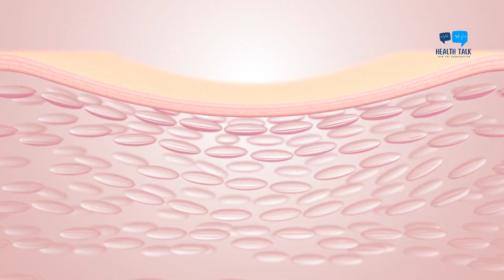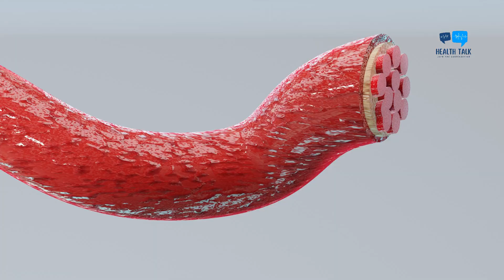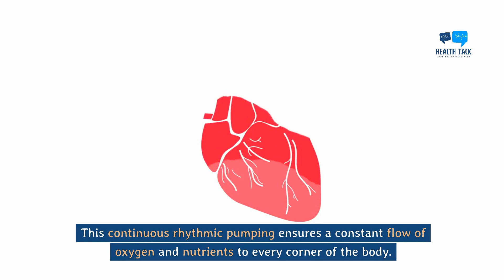10 Mind-Blowing Facts Revealing Our Human Marvel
"Unlock the awe-inspiring wonders within your very own body! Dive into the top 10 amazing facts that reveal the sheer marvel of the human body, from the intricate dance of trillions of cells to the superhuman strength of your bones. Prepare to be amazed at the breath taking capabilities that make you  living wonder of nature!

This video is for educational and entertainment purposes only. There is no guarantee that you will achieve any specific health outcomes using the methods and ideas discussed in this video. The content in this video does not constitute medical advice, and your ability to attain the results discussed is solely dependent on your own health practices, knowledge, and experiences. While every effort has been made to ensure the accuracy of the content in this video, I do not represent the healthcare products, services, or practices mentioned and cannot guarantee they are error-free. By watching this video, you agree not to rely on any content or information contained herein for medical decisions or advice.

I am not a healthcare professional, and none of the content expressed in this video constitutes any healthcare advice but instead my own opinion.